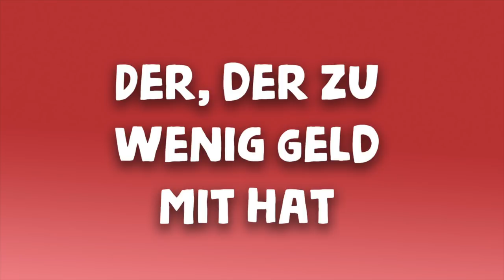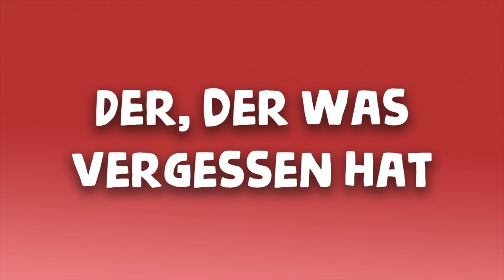10 Arten von KUNDEN 👩🏼👨🏽